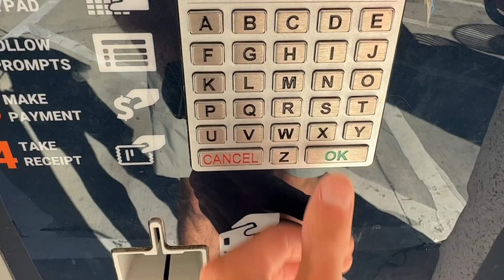The Game Ended 45-0🤯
Tuesday | Vlog 275 | This girl can do it all, she insane at sports! I also played first rounds of sand Vball playoffs.